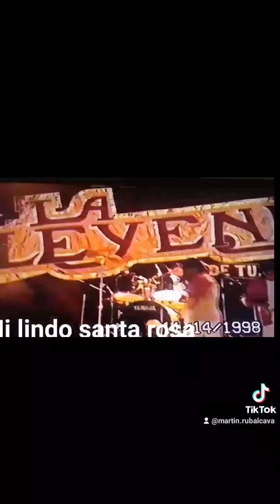Triny y la leyenda